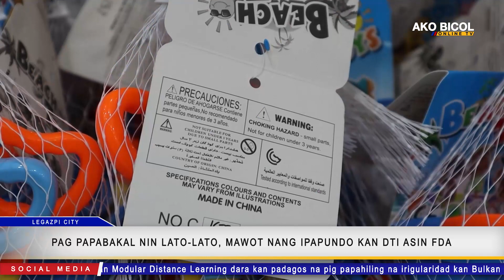DTI asin FDA planong ipapundo an pag papabakal nin lato-lato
DTI asin FDA planong ipapundo an pag papabakal nin lato-lato huli sa kawaran nin Certificate of Product Notification | via Mae Arango